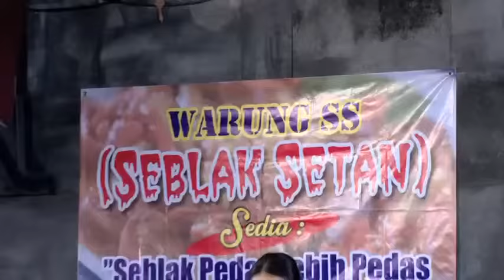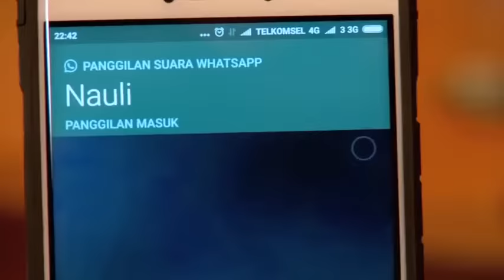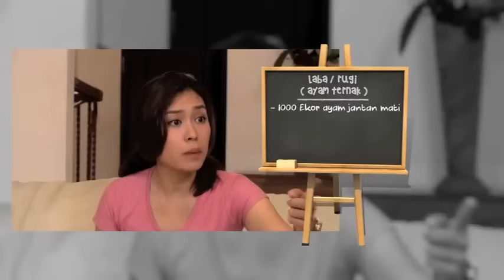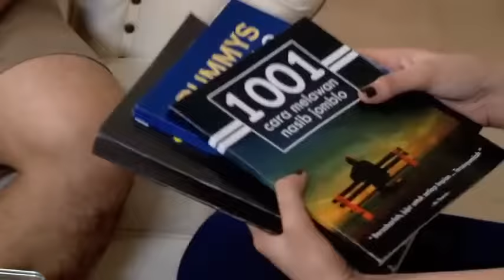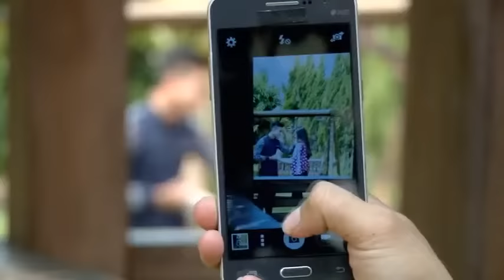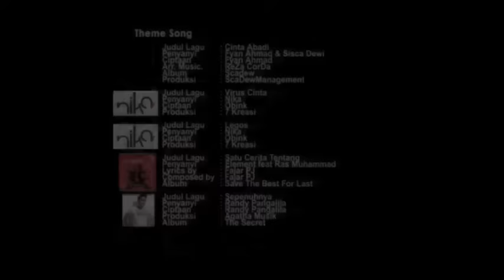Pariban Dari Medan (2017) ❣ Luthya Sury